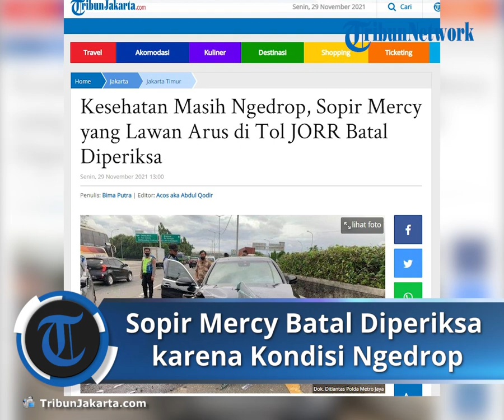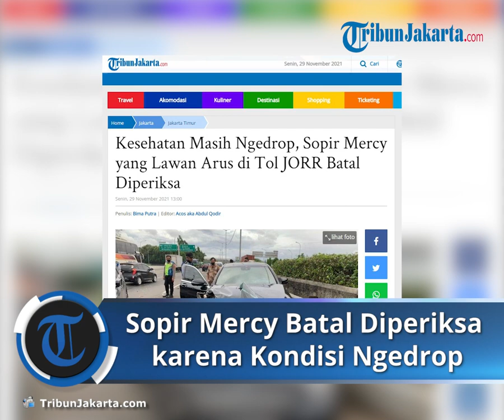Sopir Mercy Batal Diperiksa karena Kondisi Kesehatan Tiba tiba Ngedrop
TRIBUN-VIDEO.COM- Penyelidik Unit Laka Satlantas Jakarta batal melakukan pemeriksaan pria berinisial MSD (66), pengemudi Mercedes Benz E300 berpelat B1125 KAD.

Kasat Lantas Jakarta Timur AKBP Edy Surasa mengatakan MSD yang melawan arus di Tol JORR pada Sabtu (27/11/2021) pukul 17.00 WIB lalu batal diperiksa karena kesehatannya belum pulih.

"Yang bersangkutan (MSD) batal diperiksa hari ini. Kondisinya kesehatannya masih nge-drop (belum stabil)," kata Edy di Jatinegara, Jakarta Timur, Senin (29/11/2021).

Pada hari kejadian penyelidik Unit Laka sebenarnya sudah melakukan pemeriksaan awal terhadap MSD yang diduga menderita demensia atau penurunan kemampuan fungsi otak.

Tapi kala itu MSD juga belum bisa banyak memberi keterangan karena masih syok usai mobil dikemudikannya menabrak Honda Mobilio berpelat B 1129 EFA, dan Kijang Innova bernopol B 1065 FFH.

"Untuk mediasi ganti rugi kasusnya ditangani masing-masing pihak keluarga. Kita (Satlantas Jakarta Timur) hanya menerima hasil kesepakatan mediasi saja," ujarnya.

Edy menuturkan pihak keluarga MSD dan pengemudi Honda Mobilio, Kijang Innova hari ini dijadwalkan melakukan menyerahkan hasil mediasi ke Unit Laka Satlantas Jakarta Timur.

Tapi hingga pukul 12.00 WIB penyelidik Unit Laka yang menangani kasus belum menerima hasil mediasi yang sudah ditandatangani ketiga pihak sebagai bukti kesepakatan.

Artikel ini telah tayang di TribunJakarta.com dengan judul Kesehatan Masih Ngedrop, Sopir Mercy yang Lawan Arus di Tol JORR Batal Diperiksa,
Penulis: Bima Putra | Editor: Acos aka Abdul Qodir